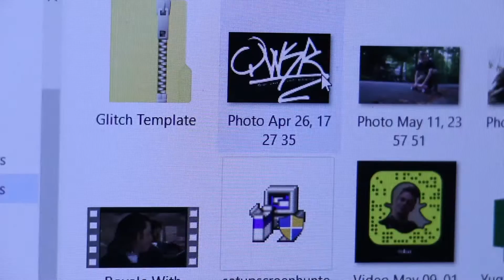It Came in The Mail // Daily Vlog 8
Beme: @baifield
Periscope: @itsbai
Influenced by Casey Neistat and Justin Escolona
Filmed with iPhone 6s, GoPro Hero4, and Canon 70D